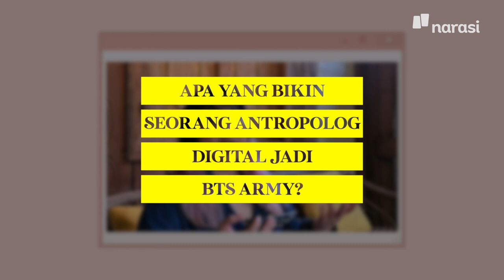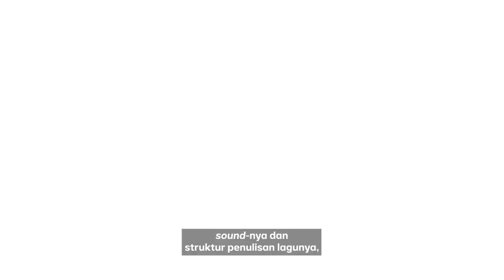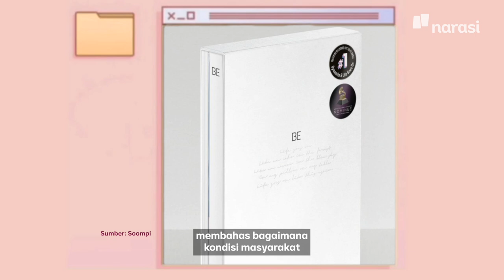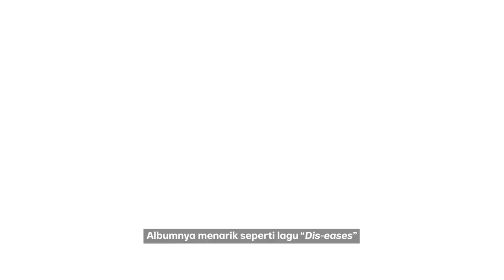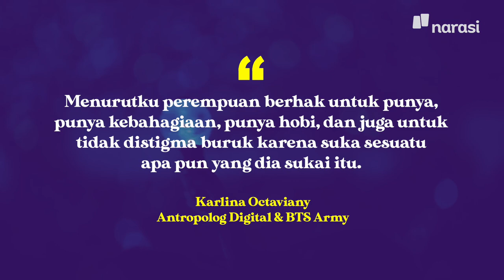Fangirling untuk Semua | Behind The Screen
Masih suka denger enggak orang yang ngeremehin aktivitas atau interest perempuan yang doyan K-pop atau fangirling biasnya? Belum lagi kalau usia kita udah kepala tiga. Rasanya ada semacam judgement kita enggak boleh menikmati atau mengejar kebahagiaan di usia tertentu.

Di Behind The Screen kali ini kita bakal ngomongin BTS, fangirling, sampai isu penting buat perempuan bareng WMNtribe yang sehari-hari berkerja sebagai Digital Anthropologist. Ia juga menginisiasi Indonesia Voice of Women (@invowindonesia) dan menaruh hatinya sama BTS, alias dia juga seorang BTS ARMY, Karlina Octaviany (@journalin).

(Narasi)